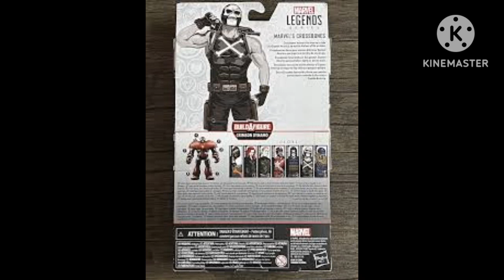conheça a origem do ossos cruzados